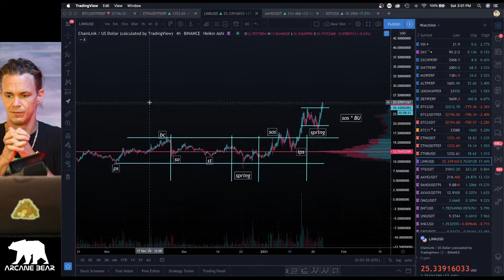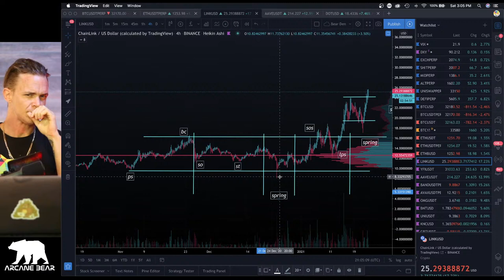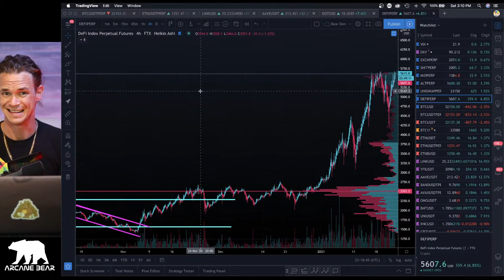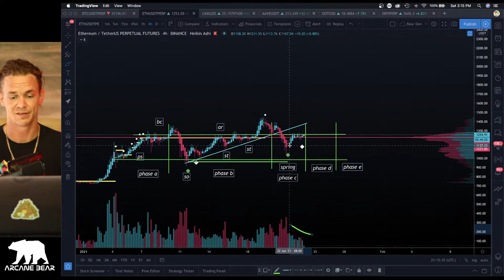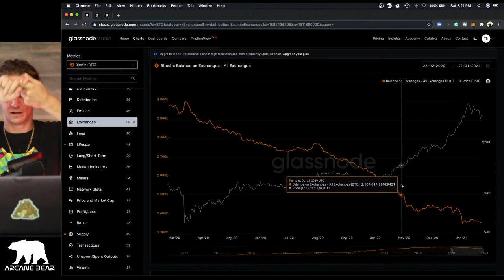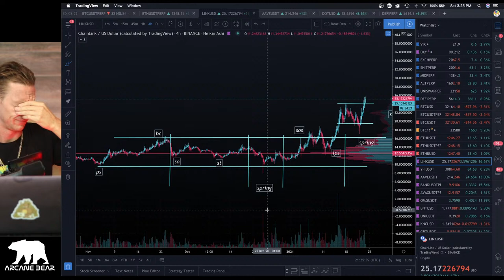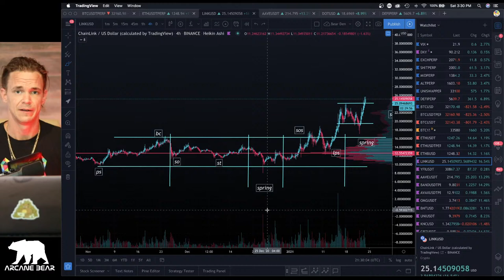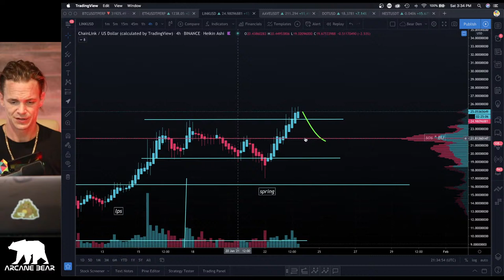OMG! CHAINLINK & ALTCOINS EXPLODING! - Bitcoin Re-Accumulation in Process!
Join our VIP Investor Group us the code "BALOO" and get 10% vit this

If you want to contribute to building an Arcane Bear Orphanage. Contribute here.
BTC: 33GYGenKYmdj85nKEfzmkbZMz5kjuBC1d8
ETH: 0x47a0387514FC15982EC7A8F7fDa96e82bBf2c9e4
USDT: 0x6A00bd51B870791F8FDb569e7ec42BafF6949537

Today we go over the explosion in Chainlink and some of the hot Altcoins- Bitcoin moves into a new trending trading range and big players keep accumulating!